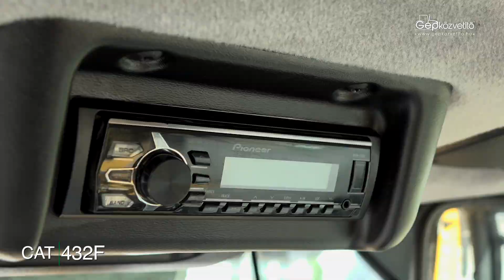Caterpillar 432F | GÉPKÖZVETÍTŐ | 01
A Gépközvetítő Kft. bemutatja a Caterpillar 432F-et.

Gépközvetítő Kft.